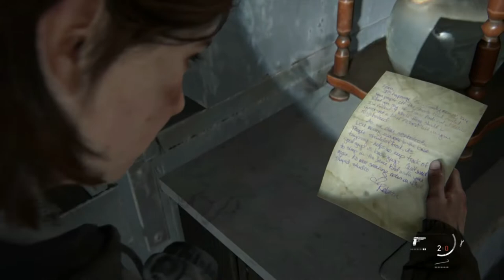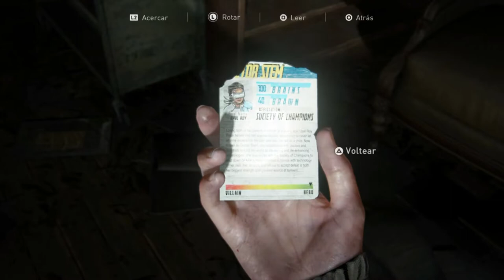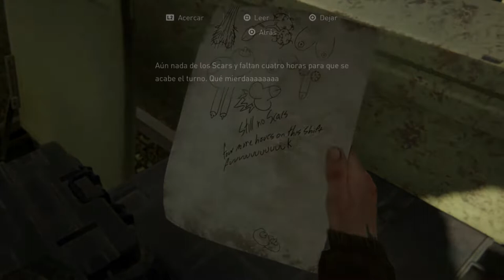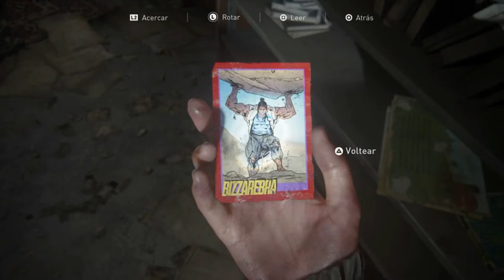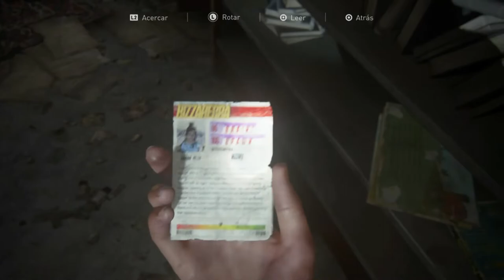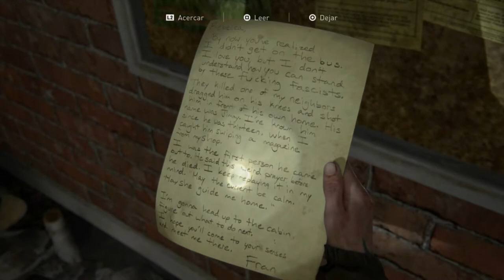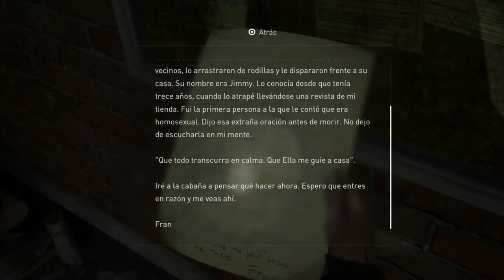THE LAST OF US 2 - GAMEPLAY EN ESPAÑOL LATINO #9 | SARYLIMON